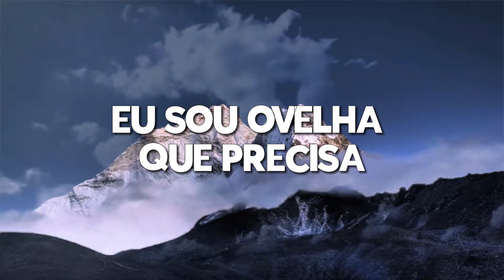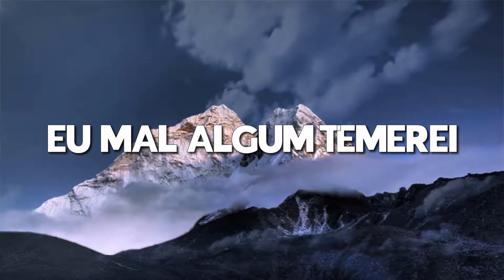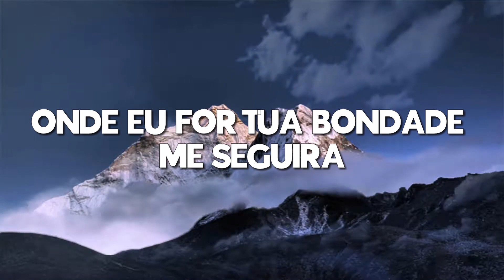Meu Pastor (Adoradores 4) - Instrumental Cover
Grande louvor cantado no DVD Adoradores 4, da Gravadora Novo Tempo, versão cover!